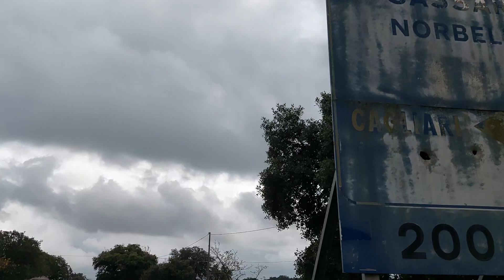NORBELLO. Nuraghe Ruiu, si conclude il cammino di 8 km sino alla chiesa campestre Sant'Ignazio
REGIONE SARDEGNA. Ufficio Pastorale del Turismo arcidiocesi di Oristano
facebook LODIALLETORRI